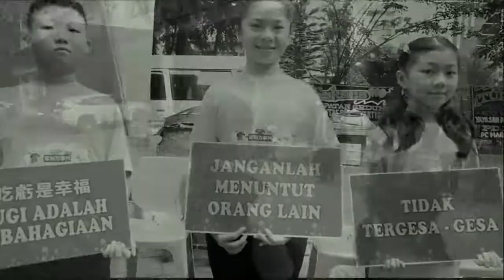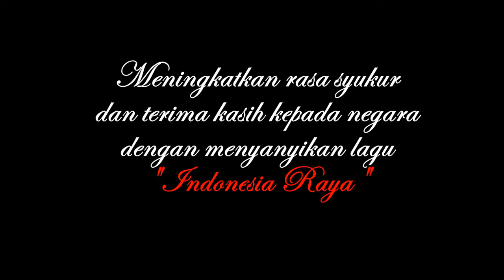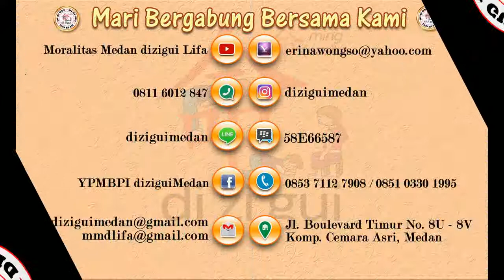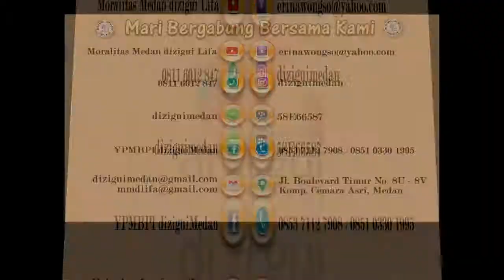Trailer Grand Opening (Syukuran Penempatan Gedung Baru) 26 November 2017